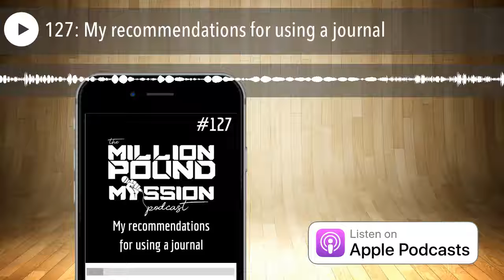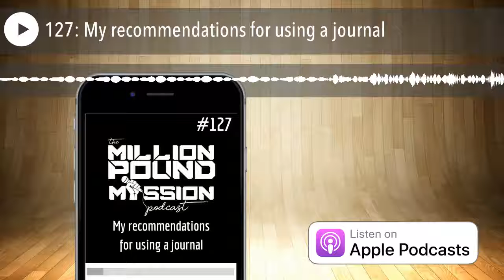127: My recommendations for using a journal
Take on my FREE 14-Day "Hello Abs!" Challenge

I think that journaling can be one of our most powerful transformation strategies! In this episode I'm going to give you the scoop on how I use my journal and which journals I like the best.

Listen to this quick 5 minute episode on iTunes , Stitcher , or SoundCloud  and then take action.

Would you like to do live online workouts with me every week? How about live Q&A or some mobility sessions?

Thank YOU for supporting The Million Pound Mission!